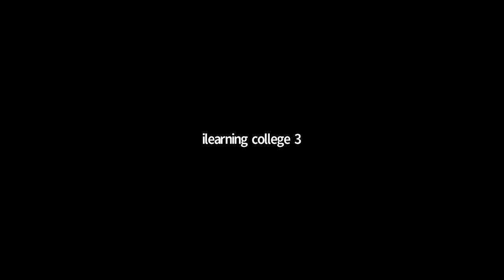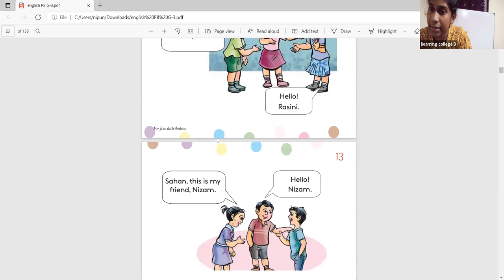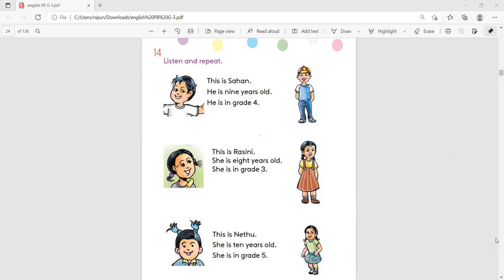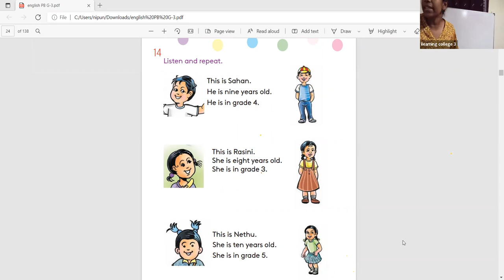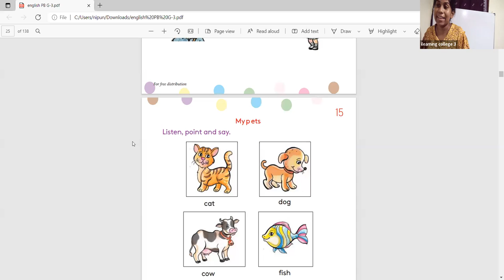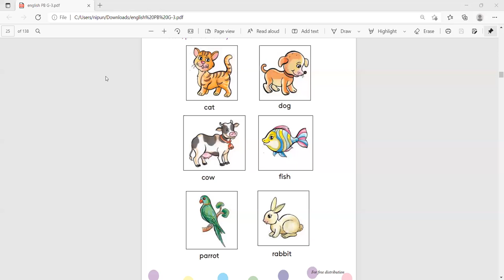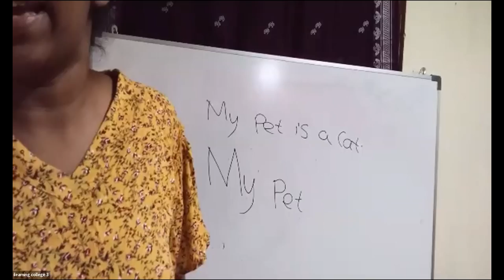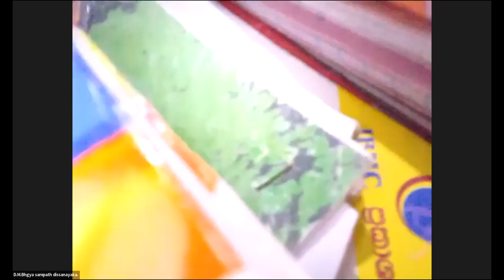3 ශ්‍රේණිය ඉංග්‍රීසි Jan 4, 2022